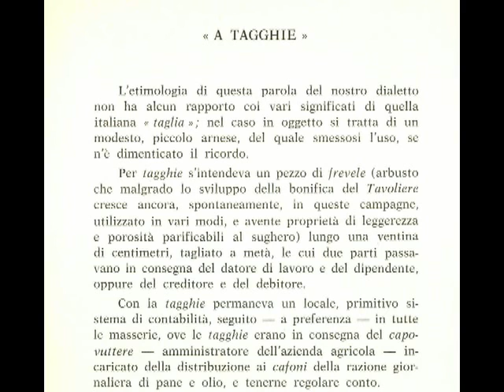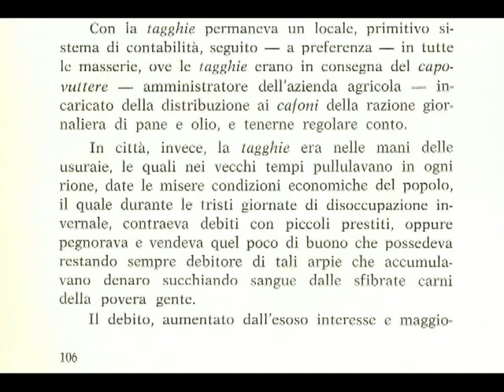ScenAperta - A. O. Bucci - A tagghie (audioracconto)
Foggia - 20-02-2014 - ScenAperta - Compagnia dauna del libro parlato - Tonio Sereno legge "A tagghie" da Vecchia Foggia Vol. 5 di Arturo Oreste Bucci, STABILIMENTO TIPOLITOGRAFICO CAV. L. CAPPETTA & F. - FOGGIA, 1965. - Editing audio-video: Tonio Sereno.